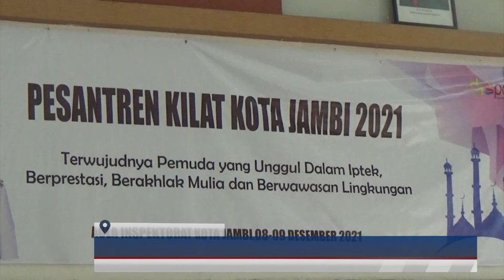(08/12/2021) KETUA KOMISI IV DPRD KOTA JAMBI BERI MATERI PADA KEGIATAN PESANTREN KILAT